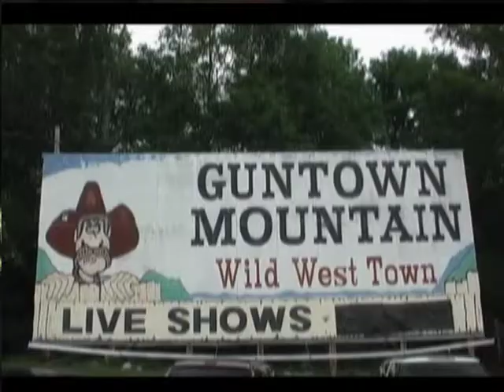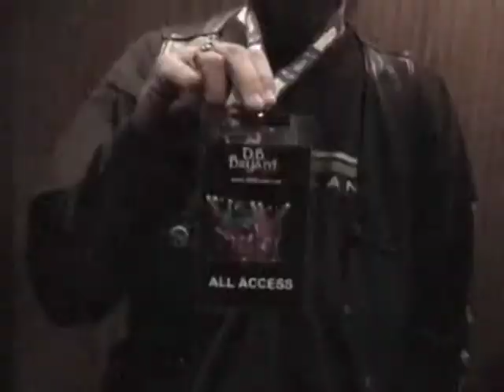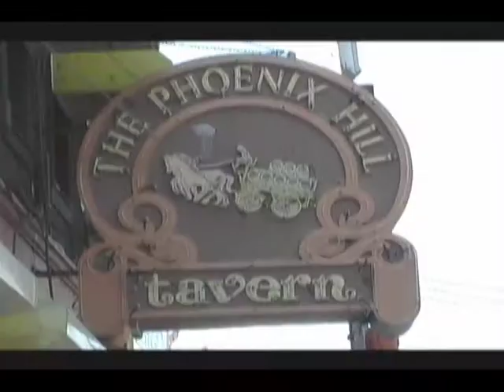THE SWAMP Interviews (DB Bryant & Dallas Moore) on BARN PARTY USA TV Show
BARN PARTY USA talked with SOUTHERN ROCKERS, DB Bryant & Dallas Moore, when they stopped in Louisville to play at THE SWAMP!